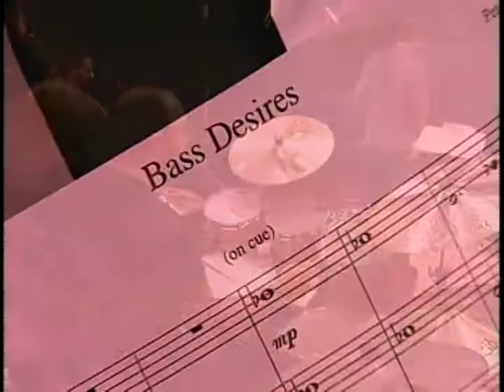THE ABERCROMBIE / ERSKINE / MINTZER / PATITUCCI BAND